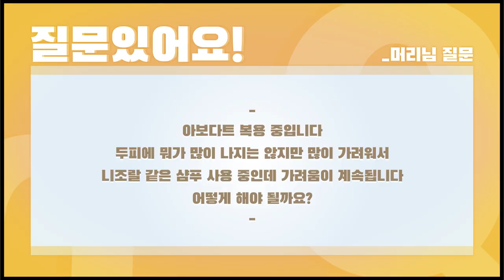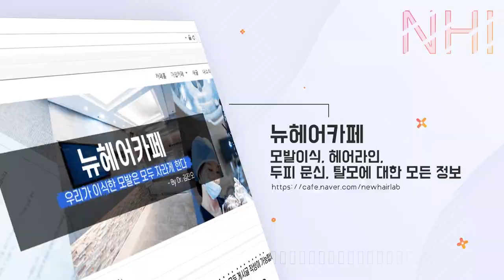탈모약 복용 후 머리가 가렵기 시작했다... - 뉴헤어 I 탈모치료 I 탈모샴푸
탈모약 복용 후, 머리가 가렵기 시작했어요
왜 그럴까요😫?